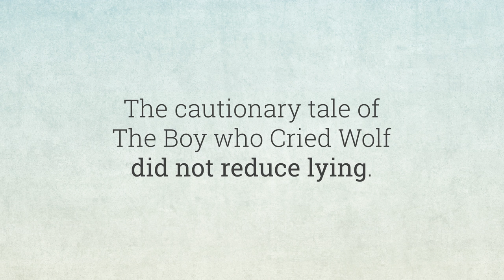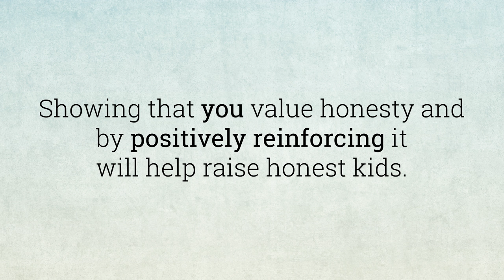How to teach kids honesty | GreatSchools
Tell kids about the boy who cried wolf or about George Washington? Find out which story will actually reduce lying.